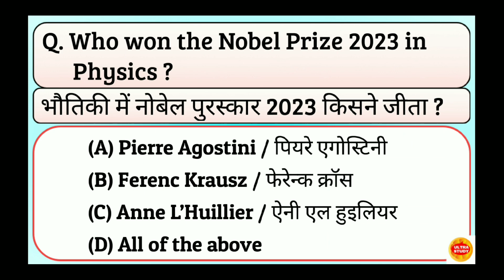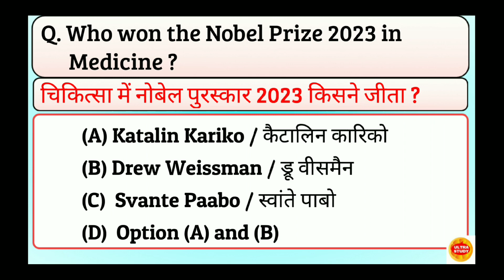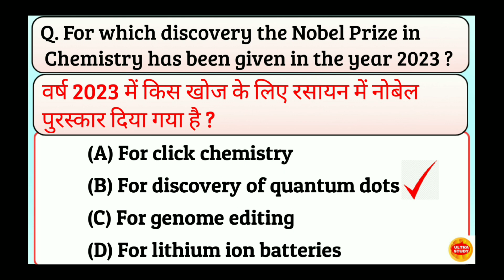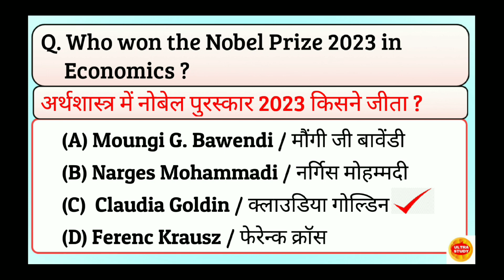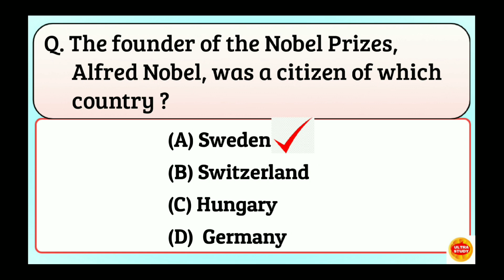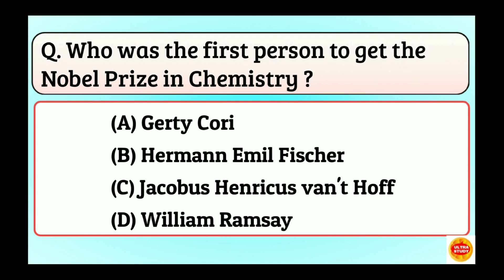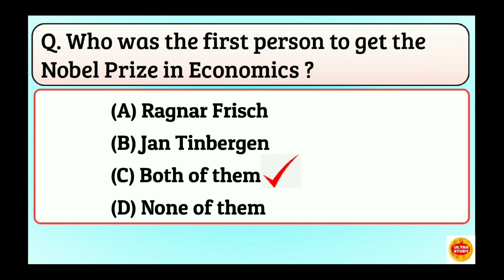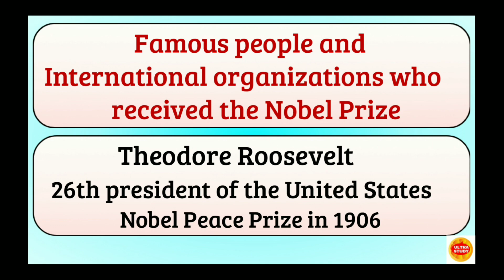Nobel Prize 2023 Mcqs l नोबेल पुरस्कार 2023 l Nobel Prize 2023 Gk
2023 nobel prize winner
nobel prize 2023 important questions
nobel prize 2023 kisne jeeta
nobel prize 2023 mcq
nobel prize 2023 mcqs
2023 nobel prize winner
nobel prize 2023 quiz
nobel prize 2023 se sambndhit mhtvpurn prashn
nobel puraskaar 2023
physics nobel prize 2023
physiology nobel prize 2023